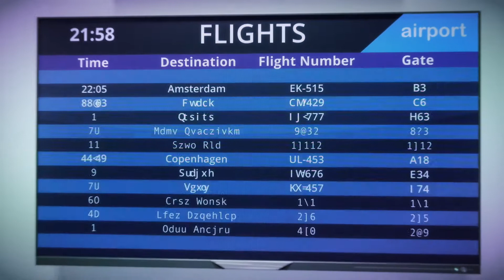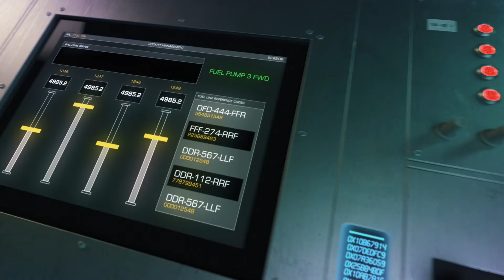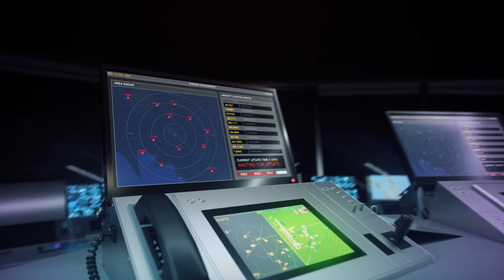What is Operational Resilience in Technology?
What exactly is operational resilience and why do I need to consider it in my technology strategy? ITRS Group explains in clear terms exactly what operational resilience in technology is.